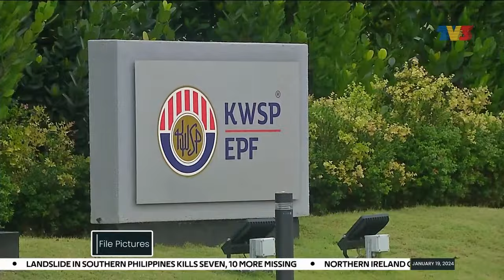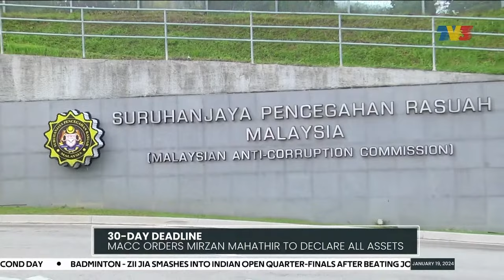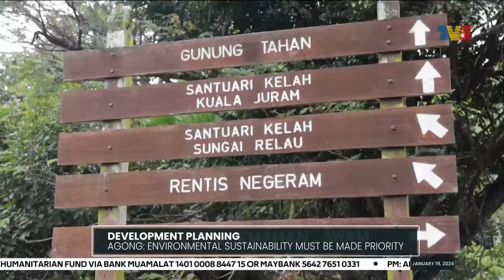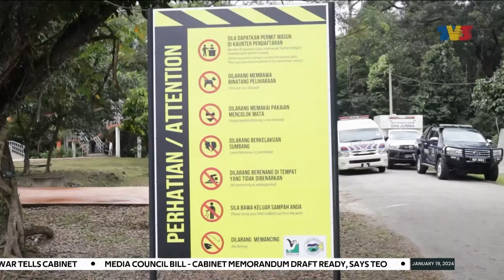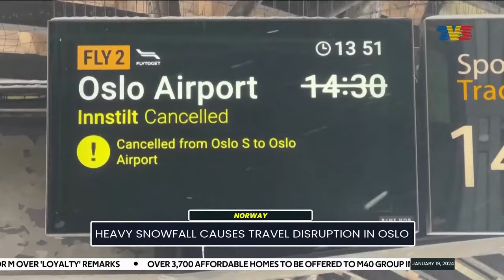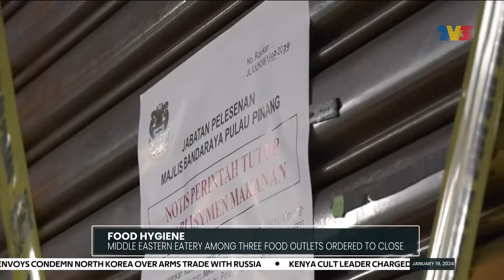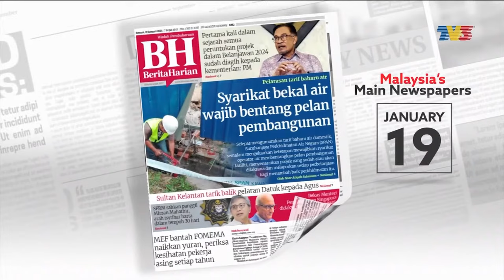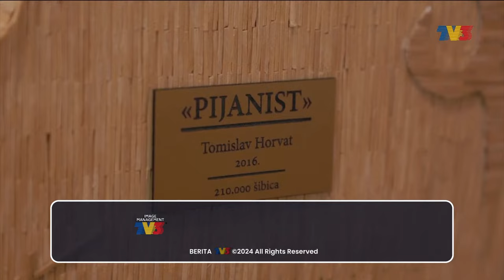MACC Orders Mirzan Mahathir To Declare All Assets | Nightline, 19 January 2024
Nightline on Friday, 19 January 2024 with Sabrina Zainal.